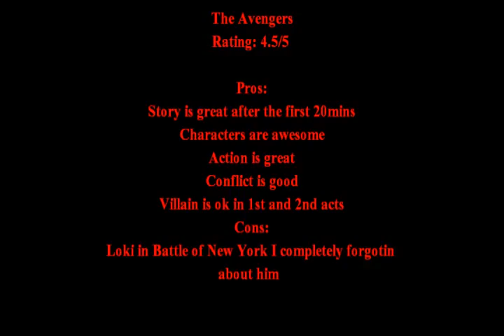The Avengers (Classic) Review - My Favorite Movies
This film came out in 2012.
Here's my review of Avengers. Don't worry, I'll review Age of Ultron when it comes out. Felt like making this Review.

Here's my twitch account